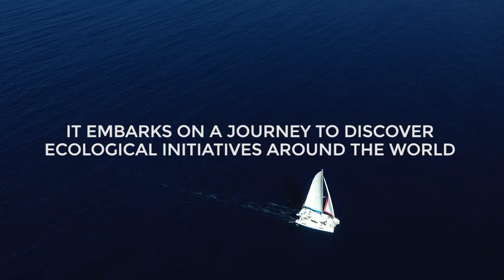TEASER The Green Wave - French Polynesia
Here is the new episode of the eco-ride series “The Green Wave”, a film series about the environment without the stress that usually comes with it! Emmanuel, Carine and their 2 daughters’ adventures are all about the solutions and the people behind them. First we’ll meet a group of teenagers on the island of Moorea called the Coral Gardeners. They dropped everything and took action in order to save their beloved corals. Then the adventurous family sailed to the island of Raiatea to meet marin biologist, surfer and organic farmer Thierry who has decided to go back to land to better protect the ocean. Embark on a mindful adventure

Voici le nouvel episode de La Vague Verte, la série de film écolo qui ne stresse pas! En effet les aventures d'Emmanuel, Carine et leurs 2 filles font la part belle aux solutions et a ceux qui les incarnent. D'abord il y a ce groupe d'ados sur l'île de Moorea; les Coral Gardeners. Ils n'ont pas attendu d'y être autorisé pour passer a l'action et sauver les coraux.
Ensuite il y a Thierry, biologiste marin surfer et néo-agriculteur qui fait son retour a la terre sur l'île de Raiatea. Une aventure qui a du sens au coeur d'un des plus beau ecosysteme au monde.